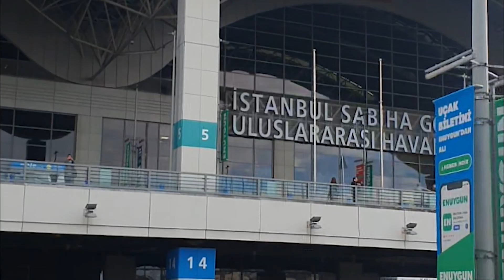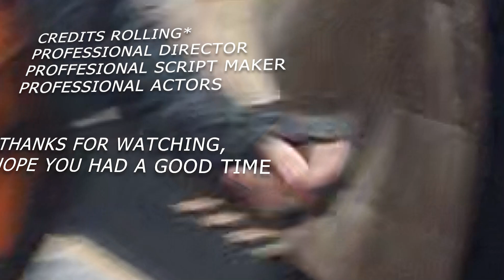The Turkish Borat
This video is part of an activity from my last Erasmus+ project which took place in Kemer, Turkey.

The topic was regarding the EU policies of preserving the heritage.